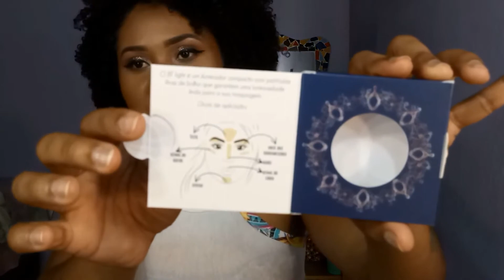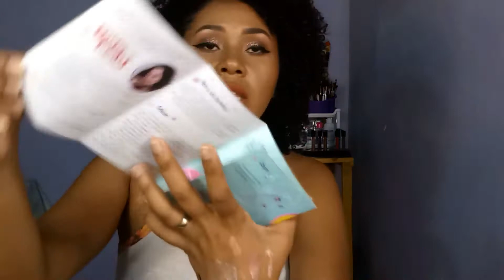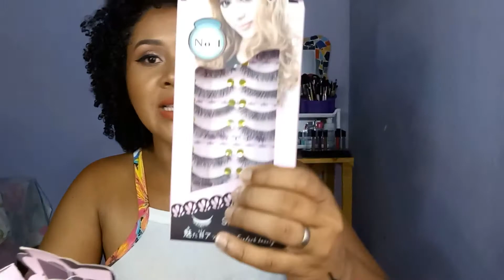RECEBIDOS E COMPRINHAS ATUALIZADAS